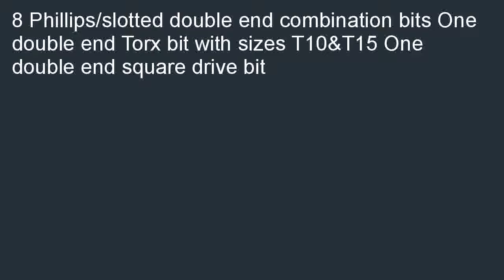10 Double End Phillips Slotted Torque Screwdriver Bits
Discount  B000RB53SQ/? 10 Double End Phillips Slotted Torque Screwdriver Bits in stock. Find discount shopping when you compare local prices 10 Double End Phillips Slotted Torque Screwdriver Bits.